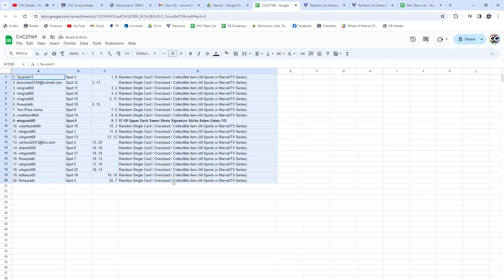ADAM OATES Autograph Hockey Chancer Break - CNC GB #21,169